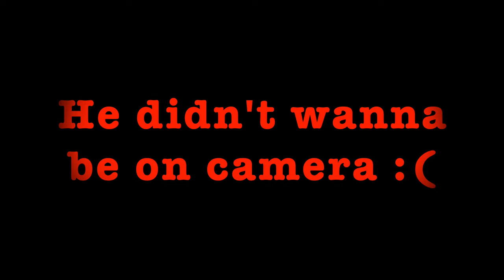MINI VLOG #2 ( Basketball & Axe Throwing )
Hey everyone, BopCentral back with a brand new video.

Ok so we are back today with the another Mini Vlog, Like I said in my last video I'm going to be uploading every Tuesday and Thursday so be on the lookout for new videos !!